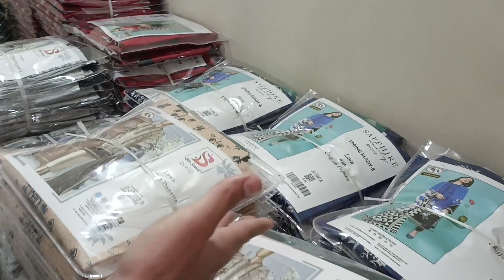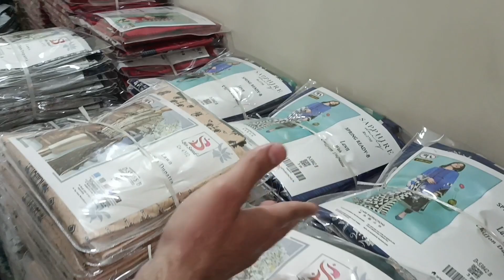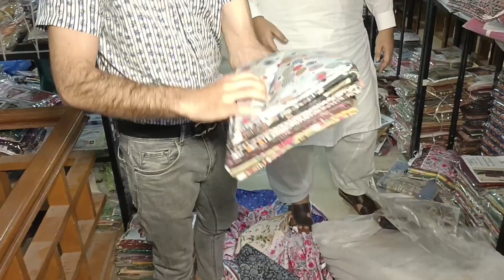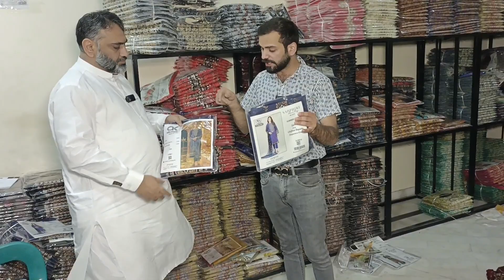Brand Eid Lawn Hath Lag Gai 😍 || Ladies Clothes Factory in Faisalbad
Branded Lawn Eid Dress Design 2023 || Wholesale Ladies Clothes Market In Faisalbad

New all over trending clothes design 2023,alaya new lawn print volume, gulahmed ideas ladies lawn design,alkaram dijital lawn design,all over branded lawn design,fancy lawn design,ladies clothes business idea , brand ladies dress ,winter ladies dress ,linen dress,krandi dress ,dhank dress, embroidery replica design, brand winter sale, faisalbad Wholesale clothes market,azam cloth market , ladies three piece design,2022 end winter clothes sale,home business idea, profitable business idea,asia Biggest textile industry, ladies kapro ky new design, unstitched dress,zari waly kapry,jaheez,eid ul fiter special design,cotton lawn design, faisalbad ladies clothes factory madina arts ,clothes factory in faisalbad,cash on Dilevery clothes wholesale,